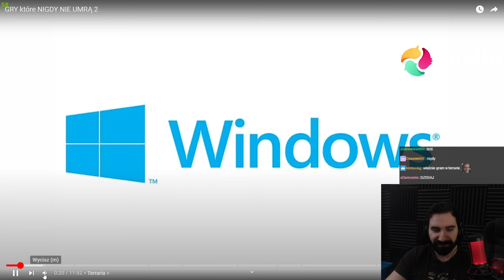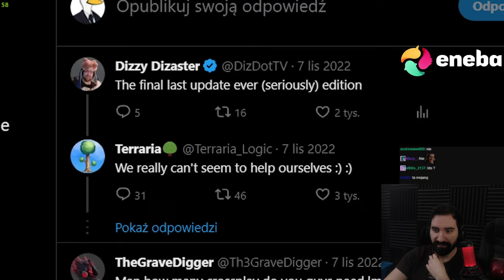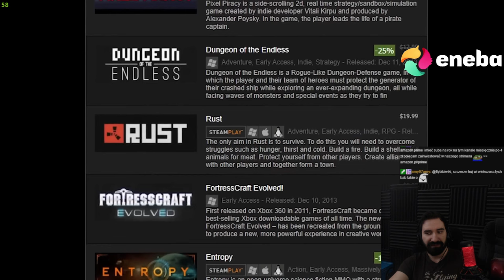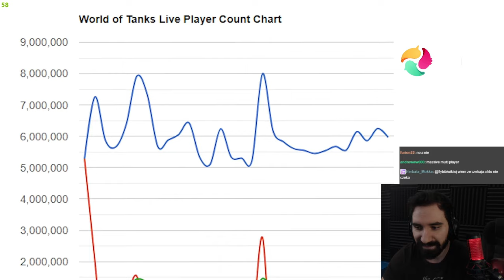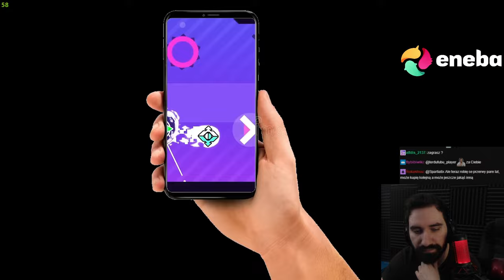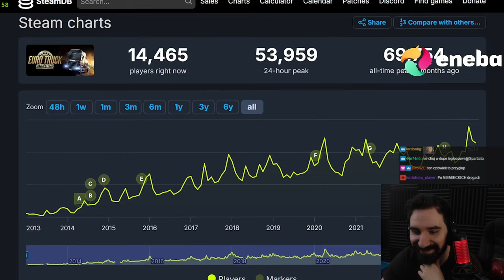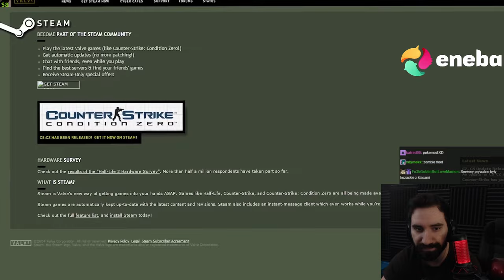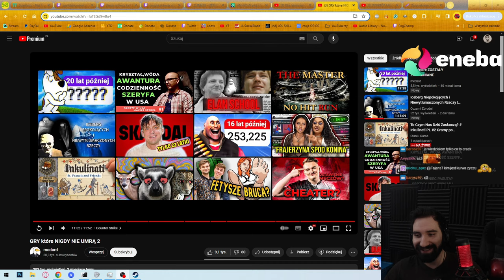GRY KTÓRE PRZETRWAJĄ WSZYSTKO I BĘDĄ WIECZNIE ŻYWE | Oglądam